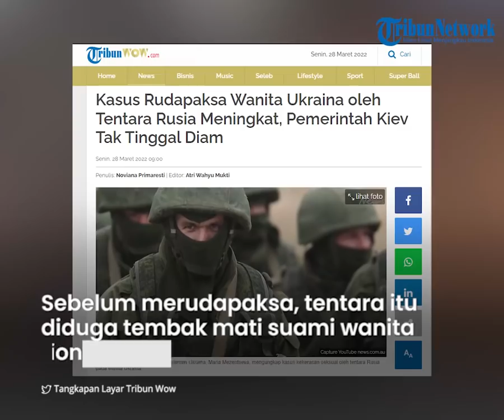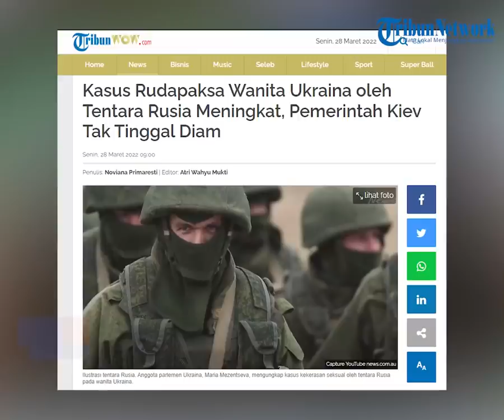Tentara Rusia Diduga Perkosa Wanita Ukraina, sang Suami Dibunuh dan Korban Dirudapaksa di Depan Anak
TRIBUN-VIDEO.COM - Dugaan pemerkosaan yang dilakukan oleh tentara Rusia diungkap oleh anggota parlemen Ukraina, Maria Mezentseva.

Mezenseva mengklaim banyak wanita di wilayahnya yang dirudapaksa selama berjam-jam oleh tentara Rusia.

Mereka bahkan dikabarkan dibunuh setelahnya.